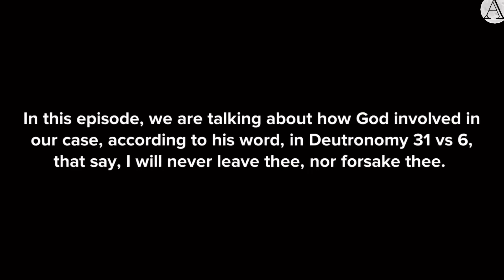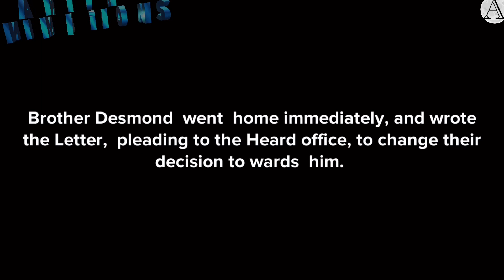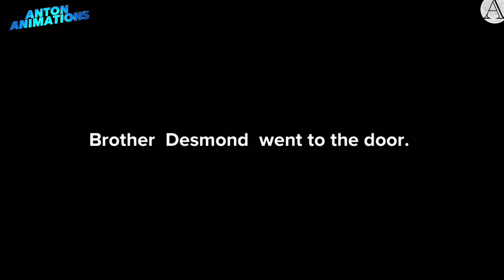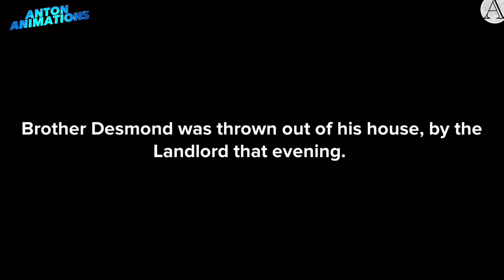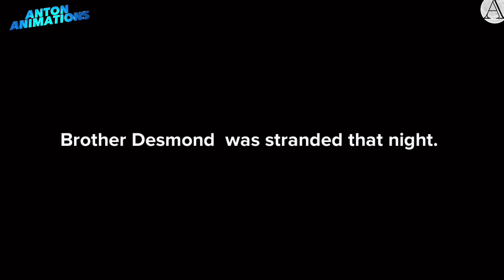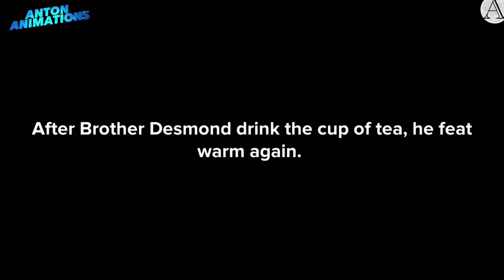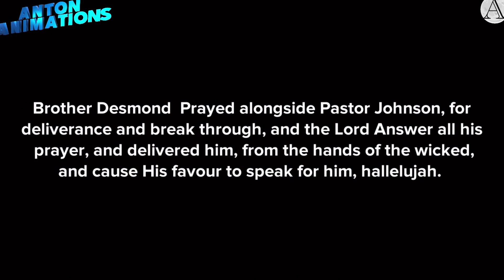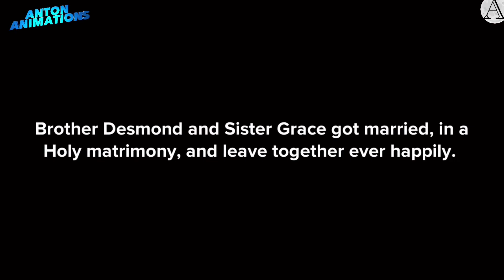How Prayer Restore A Lost Hope! Christian Animation! Please like 👍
🙏like the Video, and Comment to help our channel grow stronger, God bless you.